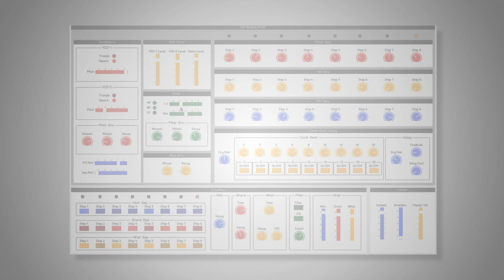Combobulator Electronica Jam - Reaktor Groovebox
Electronica jam to demonstrate the Combobulator - a groovebox I made in Reaktor.

The groovebox is largely an 8 step sequenced percussion synth based on the Moog DFAM with 2 oscillators, noise, multi-mode filter and step sequenced velocity (as opposed to note on/off gate sequencing). This then goes through a bank of comb filters, which is a macro called 'Comb Bank' that I use on multiple projects or as an effect.

Accompanying the synth is another macro called 'Drumbox' that I also use on multiple projects to provide a simple beat and rhythmic context for synths I make. This is just a simple 3 voice drum machine with an 8 step sequencer.